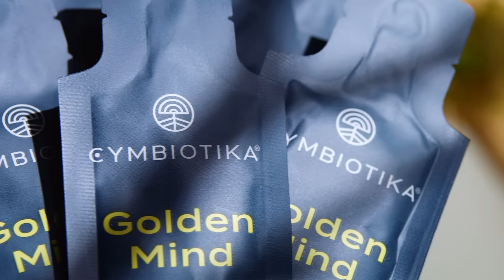Increase Cognitive Function with Golden Mind | Cymbiotika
Golden Mind may help with the following:

    ☼ Boosts cognitive function
    ☼ Increases focus and alertness
    ☼ Calms central nervous system

MB016G3DVHV1PB8